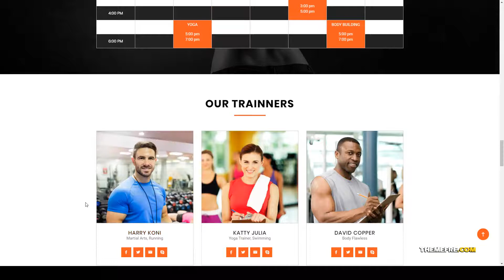Fitben - Gym Fitness WordPress Theme fitness theme fitness center Moe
Framework Underscores

 Columns 4+

 Layout Responsive